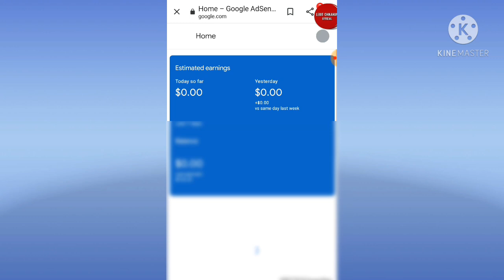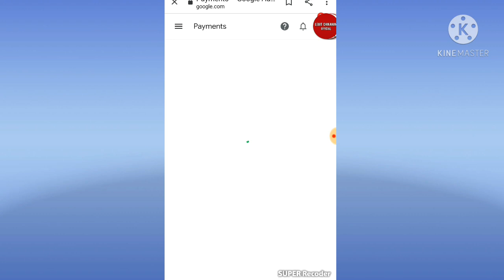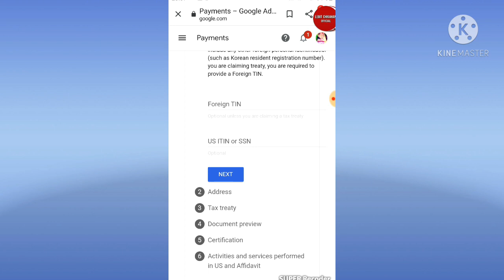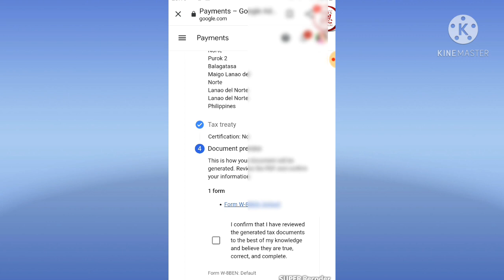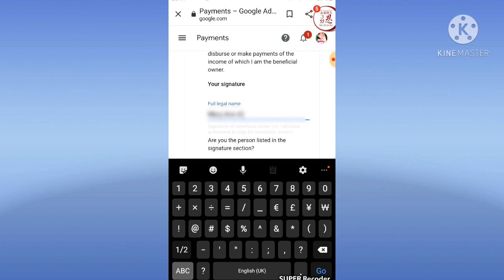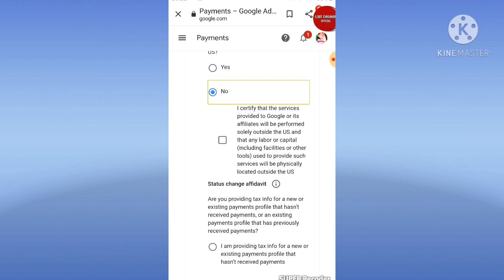How to Fill-Out W-8 BEN Info Tax Form in Google Adsense